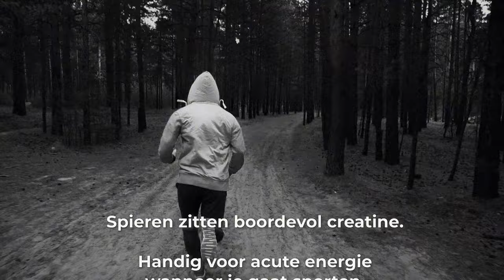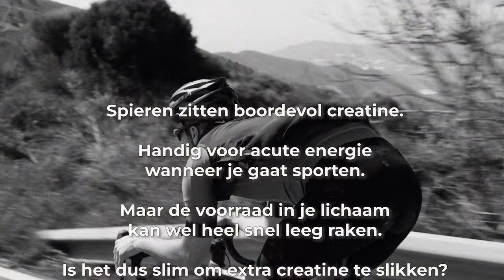#175 Extra creatine slikken: zinvol of onzin voor duursporters? | Slimmer Presteren Podcast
Dit is de 175e aflevering van de Slimmer Presteren Podcast, over sport, onderzoek en innovatie. In deze aflevering hebben Gerrit en Jurgen het over "Extra creatine slikken: zinvol of onzin voor duursporters?"
INLEIDING:
Spieren zitten boordevol creatine. Handig voor acute energie wanneer je gaat sporten. Maar de voorraad in je lichaam kan wel heel snel leeg raken. Is het dus slim om extra creatine te slikken?

Kan creatine suppletie je helpen om sneller te worden of het langer vol te houden?

In deze aflevering duiken we in de wereld van creatine suppletie. Creatine, een natuurlijke energiebron in onze spieren, speelt een cruciale rol bij korte, explosieve inspanningen.

We starten met een studie die geen prestatiebevorderend effect voor duursporters aantoont, waarna we verkennen of er toch voordelen kunnen zijn voor specifieke sporten of situaties, zoals wielrennen waar explosieve acties beslissend zijn.

We benadrukken het belang van kritisch kijken naar suppletie, gezien de variatie in onderzoeksresultaten en de potentiële impact op gewicht en VO2 max.

Bijzondere aandacht gaat uit naar vegetariërs, veganisten, en het verschil in effect bij vrouwen versus mannen, waar minder onderzoek naar is gedaan.

Ook delen we persoonlijke ervaringen en meningen, onderstrepen we het belang van basisvoeding boven supplementen en bieden we inzichten in de juiste benadering voor creatine gebruik, afhankelijk van je sportieve doelen en leefstijl.

SHOWNOTES:
Meta-analyse uit 2023 waarin geen effect van creatine op de duurprestatie bij getrainde sporters werd gevonden

Review artikel waarin een negatief effect van creatine op de VO2max werd gevonden

Maastrichtse studie bij wielrenners en triatleten die een tijdrit van 120 kilometer afwerkten en daarbij regelmatig een sprintje moesten trekken

 Lijst met Hoofdstukken
- De Basis: Wat is Creatine?
- Creatine en Duursport: Een Goede Match?
- Voeding, Vegetariërs, en Creatine
- Wetenschappelijke Inzichten: Studies en Resultaten
- Creatine bij Vrouwen: Een Onbekend Terrein
- Praktijkervaringen en Persoonlijke Meningen
- De Toekomst van Creatine in Sport